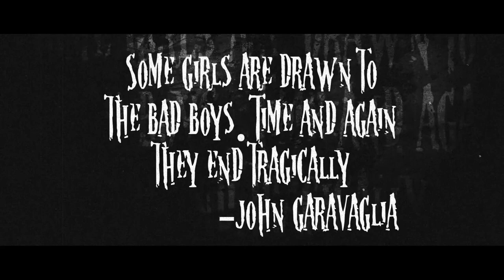HORROR HAIKU: Comeuppance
Seraph Films presents: HORROR HAIKU a weekly short horror series where you write the episodes.

We invite you to search the darkest depths of your soul and share with us your HAIKU! Yes, that's right, you're turning horror into haiku, and we're turning your haiku into video. Post your comments below and we'll pick our favorites to transmogrify into a short video. You might see your poem starring as the title of our latest short film!

HH404: Comeuppance

Submitted by: John Garavaglia

Some girls are drawn to
the bad boys. Time and again
they end tragically

:: Lawyer Speak - all submissions become Seraph's property, so if you post and we use it, you'll get IMDB credit for the name, but that's all.

Haiku - a short poem, of Japanese origin, having a meter of 5 syllables, 7 syllables, and 5 syllables.

Directed by: Daniel J Pico
Cinematographer: Carlos M Jimenez

Featuring:
Chloe Bale
Sam Gipson
Valentino Del Toro

Summary: A woman taking a nice warm bath gets a surprise when her cute puppy dog discovers something mysterious.